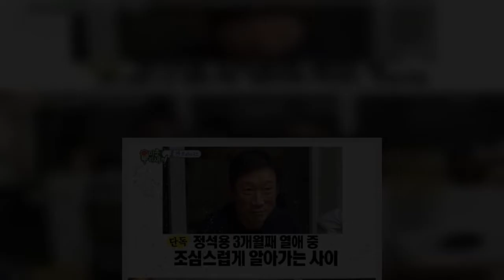“만나는 친구 있다”며 반짝반짝 열애 사실 밝혔던 정석용이 ‘새롭게 전한 소식’에 최진혁·임원희는 동시에 한숨을 내뱉었다